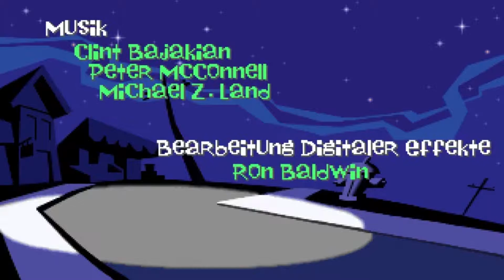Day of the Tentacle #01 - Die Weltherrschaft [HD60] ★ Let's Play Day of the Tentacle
Mach mich groß!

Das Kult Adventure aus dem Hause Lucasarts. Helden leben Lange, Legenden sterben nie.

»»»» Sollte Dir das Spiel gefallen, dann kaufe es Dir bitte im Original!